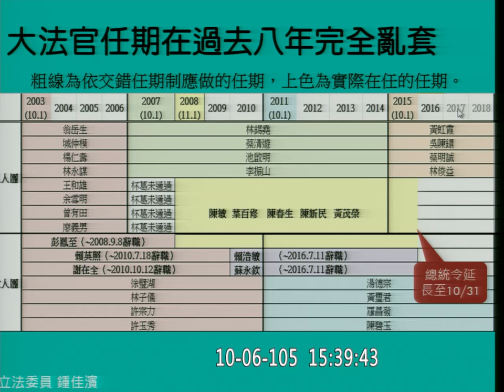20161006 司法院人事同意權 公聽會 p4-3 周陳秀霞 黃國昌 賴士葆 林俊憲 蘇巧慧 陳賴素美 鍾佳濱 蔡易餘 周春米 全院委員會 【立法院演哪齣？】